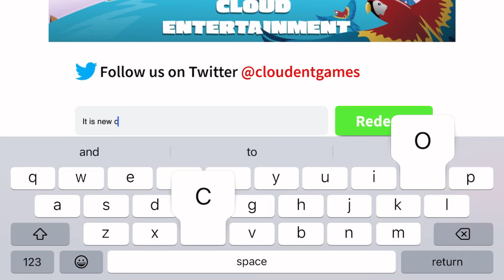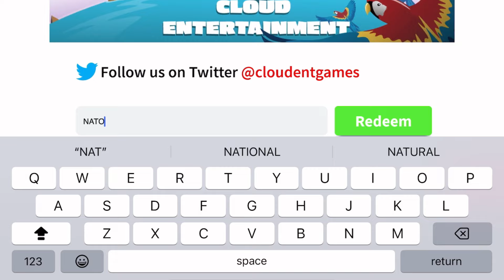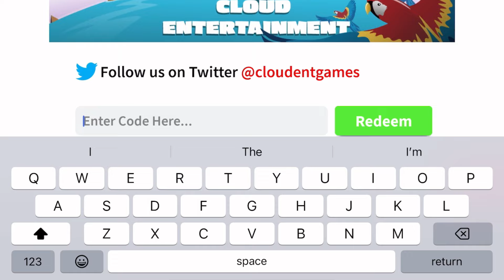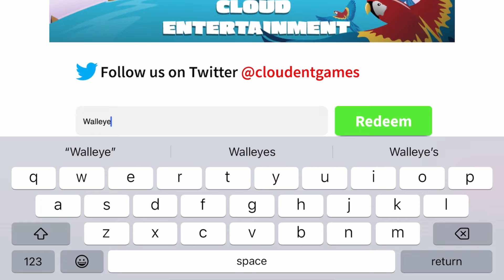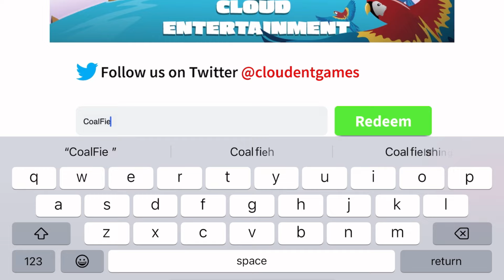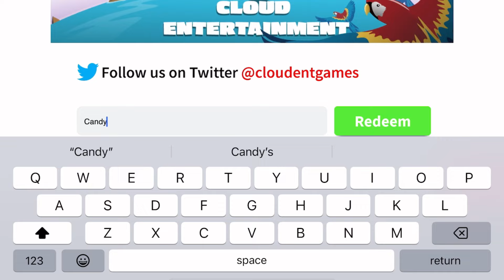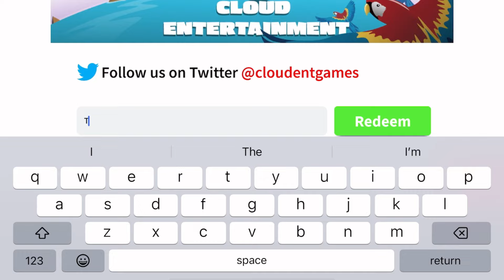*NEW* ALL WORKING CODES FOR FISHING SIMULATOR IN 2024! ROBLOX FISHING SIMULATOR CODES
Discussed topics;

1) fishing simulator codes
2) fishing simulator codes 2024
3) codes for fishing simulator
4) fishing simulator roblox codes
5) roblox fishing simulator codes
6) roblox fishing simulator codes 2024
7) all working fishing simulator codes